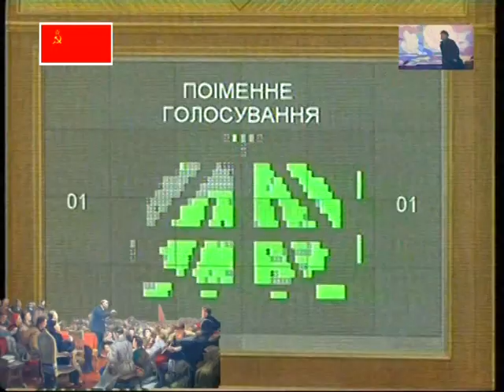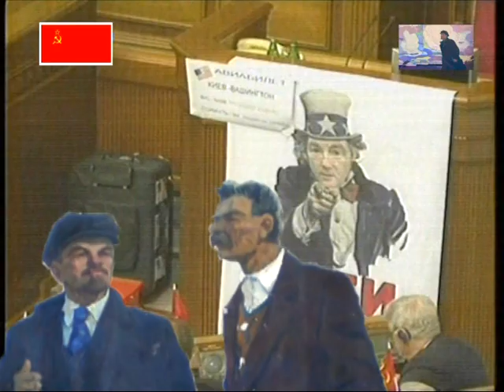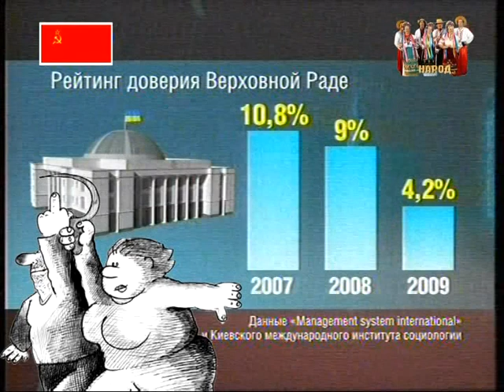Я живу на улице Ленина или Жадность.Ноль.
Ноль.Я живу на улице Ленина